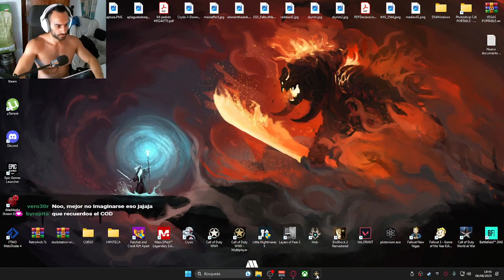CIERRO SIN QUERER EL STREAMING - COD WW2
🎮¡ COMPRAR JUEGOS MUY BARATOS AQUÍ ! 🎮